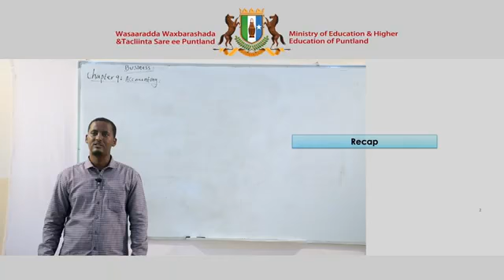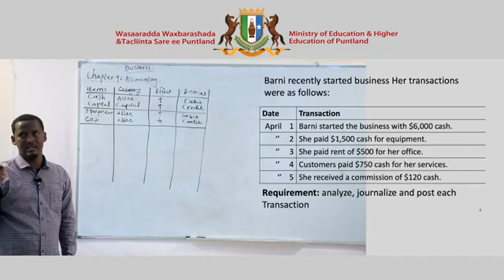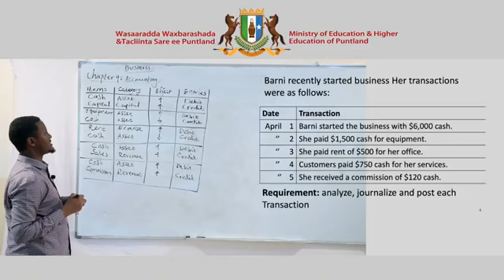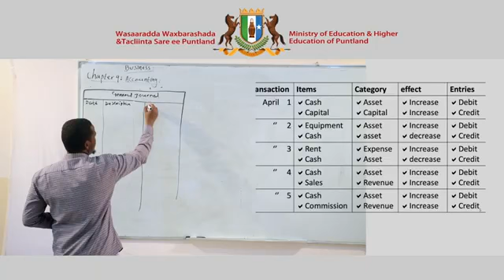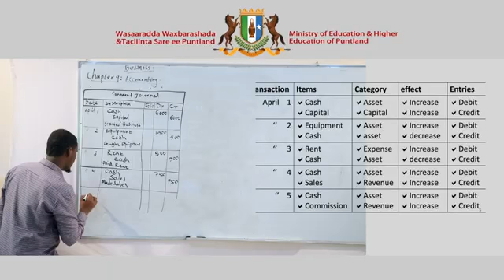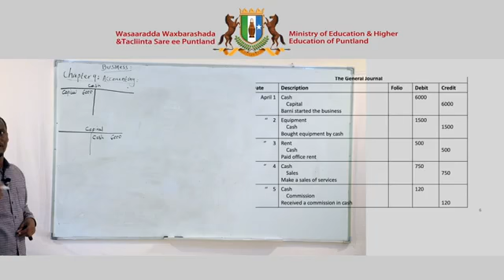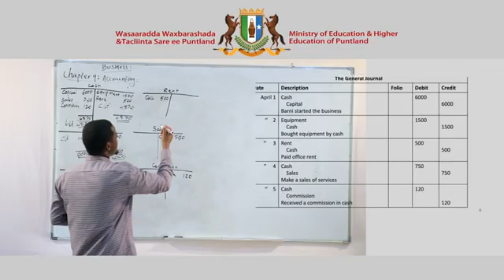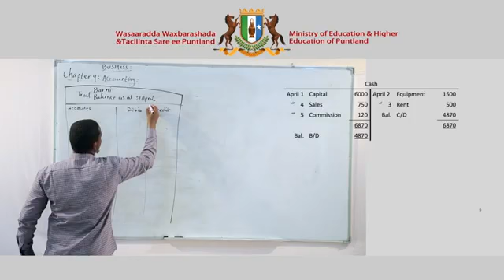Business - Chapter 9 - Lesson 9